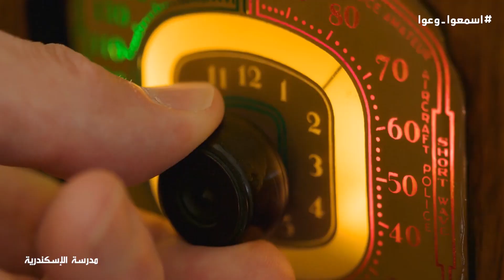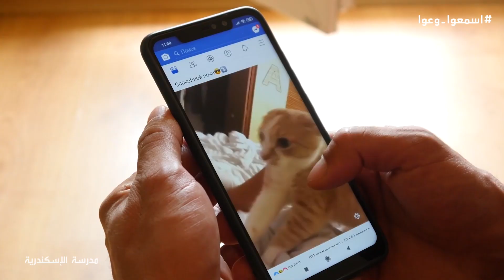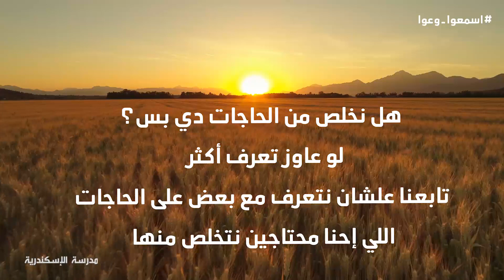اسمعوا وعوا - الجزء الثاني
اسمعوا وعوا ..
تعبير سمعناه زمان ..
يعني حاول تتعلم تسمع وتنصت للي بيتقال، وكمان لازم تعي أو تستوعب أو تفهم اللي بيتقال ..
لو ربنا عاوزنا نخلص ...
يا ترى نخلص من إيه؟؟؟

لو عايز تعرف أكثر ... شوف الفيديو ده وتابع سلسلة